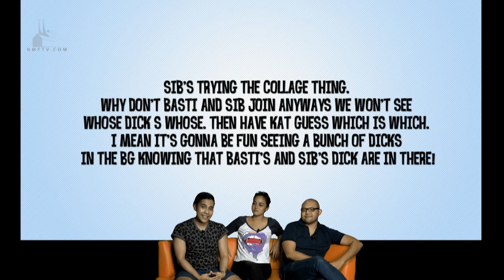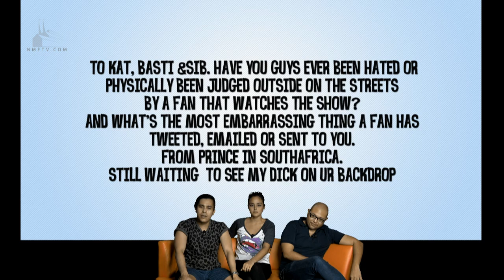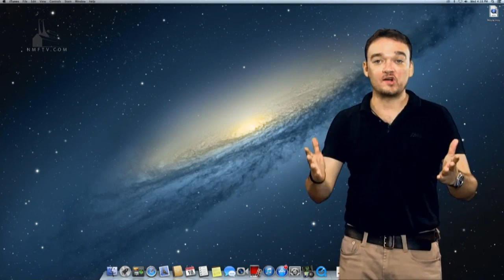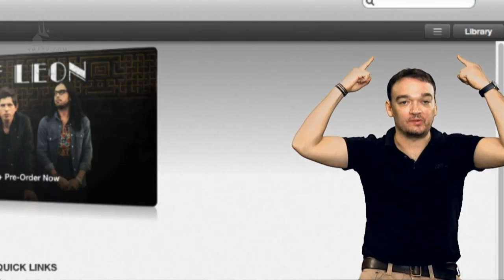That Show S03E04 - Hashtag Armpit Bulbul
Luis hops on board this week as the gang take on more of your ask.fm questions, stump each other with their 'would you rather' questions and go into deep conversation about how to give your girl a cream pie on 'That Puppet Show.